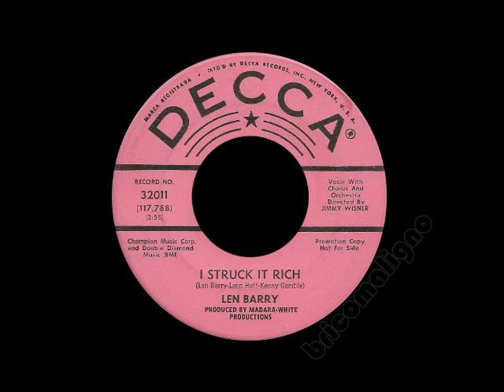Len Barry - I Struck It Rich